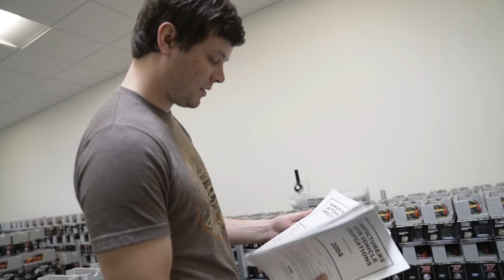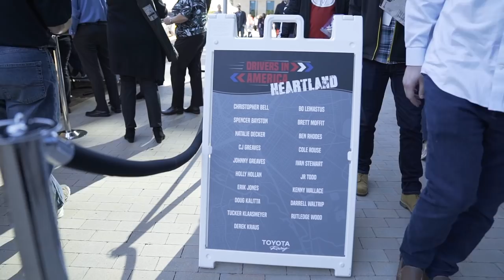Toyotas, Texas, and Tires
Take a look behind-the-scenes at my week in Texas and Toyota Motorsports Day.